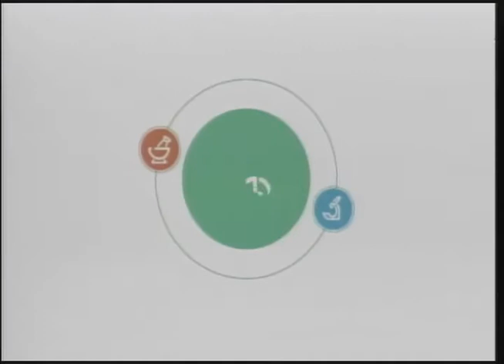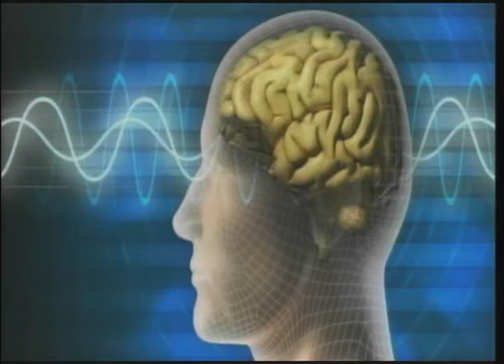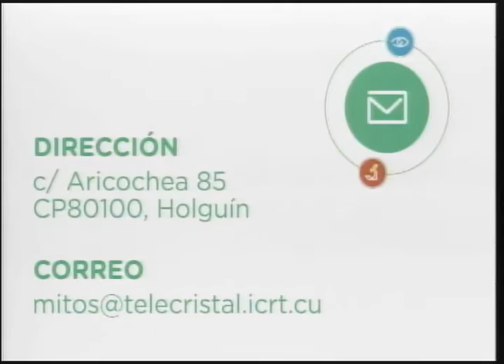Apatía y desmotivación. Mitos de la salud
Programa: Mitos de la salud
Conducción: Vivian García
Entrevistada: Dra. Edeltes Cuenca. Especialista en Psiquiatría Infanto-Juvenil